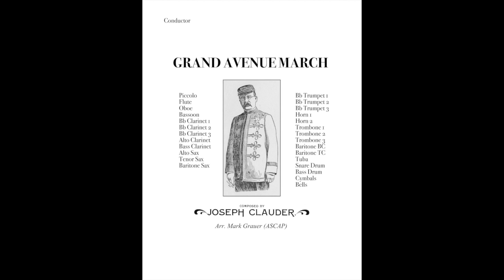Grand Avenue March (2022) by Joseph Clauder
This is a grade 3 difficulty march written by Joseph Clauder (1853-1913). Grand Avenue March represents the heart of Milwaukee in the late 1800s, where Mr. Clauder spent so much of his professional life. Grand Avenue (now Wisconsin Avenue) begins at the shore of Lake Michigan and stretches through downtown Milwaukee to the far west side of town. It was the hub of the theaters and entertainment venues in Milwaukee, where Clauder  directed a popular theater orchestra in addition to his professional concert band.